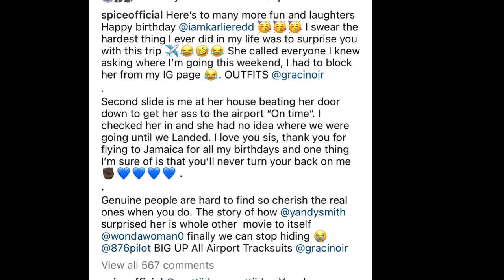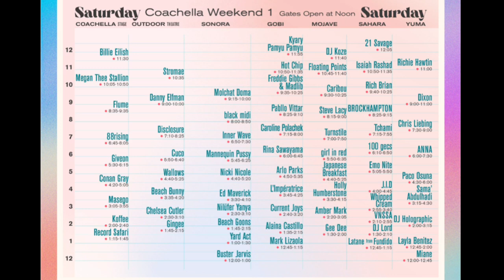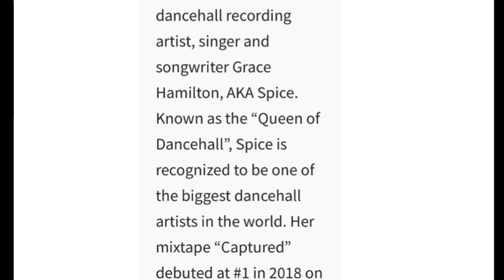SHENSEEA NOT PERFORMING AT COACHELLA BUT IS NYC PRIDE FOR LGBT | SPICE GIFT KARLIE SAN JOSE TRIP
SHENSEEA NOT PERFORMING AT COACHELLA LIKE KOFFEE BUT IS FOR NYC PRIDE FOR LGBT LIKE SPICE DOING IN CANADA | SPICE GIFT KARLIE SAN JOSE BIRTHDAY TRIP |